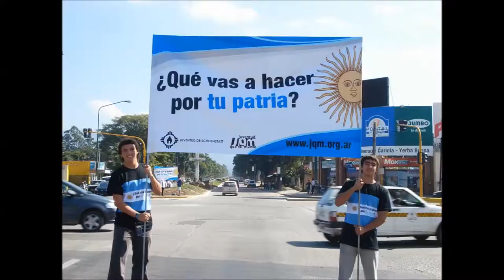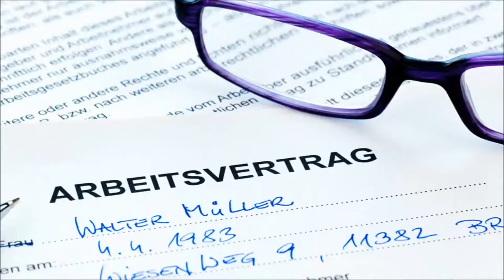Lining up for Schoenstatt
We are lining up for Schoenstatt...the youth of Schoenstatt goes 2014!